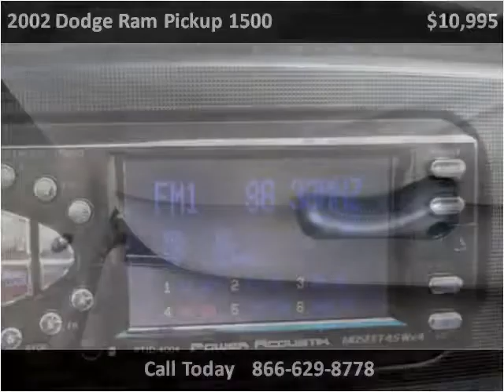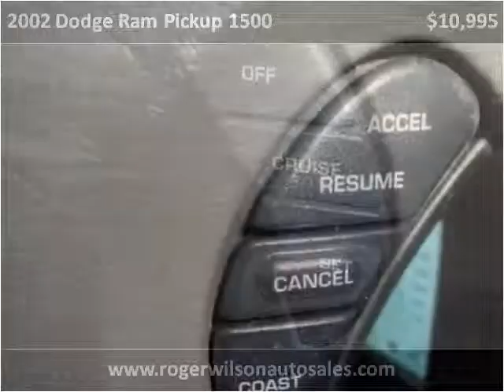2002 Dodge Ram Pickup 1500 available from Roger Wilson Motor